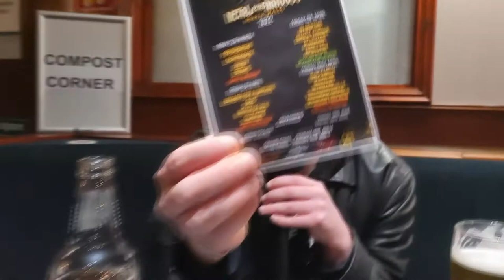Pentre Fest 2022 Interview: Leatherback